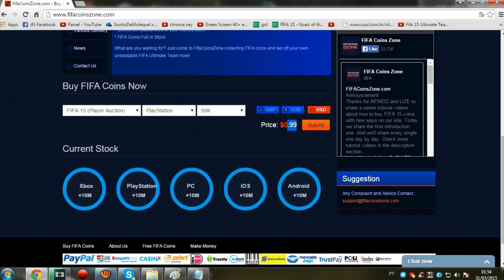Fifa 15 Ultimate Team - WHATAFUKI PERFEITO!!!!!! Parte #108 (Xbox one)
musica sentimental: Michael Ortega-A Sad Song for Broken Hearts